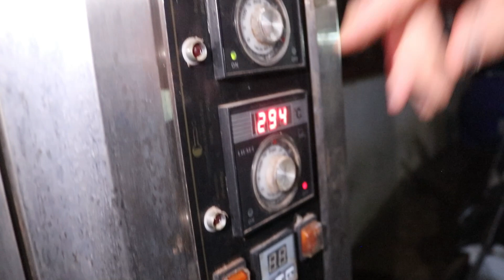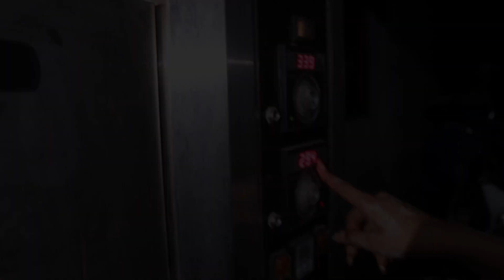Raid Into The Polish Kitchen In Ratanakiri Paradise I Found A Secret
Thank you so much for your support!

ThydaCookingTV Youtube Chanel: Recipe BBQ; RoastedPig; Outdoorcooking, Villagefood, ChickenRecipe, Khmercuisine; Americancuisine, Asiancuisine; Thaicuisine, Khmergirls, CambodianGirls, Vietnamesefood, Filippinofood, Taco, Pizza, Villagecookingchannel; Janpanesefood, ASMR, Mukbang, Carry Minati; AshishChanchlani; BGMI; FreeFire; Amit Bhadana.
1/ Thomas Mader
2/ Pjoter
3/ Mk Kalin
4/ Marek Wróblewski
5/ Why Who
6/ Pepek
7/ Jason Price
8/ Bel Akor
9/ Derick Harris
10/ mati_nykiel
11/ troll nizinny
12/ marcinoczach
13/ darek
14/ konarek9922
15/ Filip Rutkowski
16/ Arek Wochna
17/ KRET Tesoro knas
18/ Paweł r
19/ Irena Pietrzak
20/ Jacek Kupczak
21/ Dandi 777
22/ Songh H
23/ yzabel
24/ Sławomir Witczak
25/ Bo888
26/ Fiveoddox 55555
1/ Charles Harmon
2/ Darek G
3/ Rafal Jeziorek
4/ Aetrues
5/ Potatoe